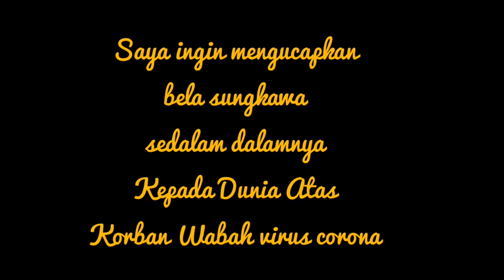Cerita Awal Kenal Suami Sampai Menikah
Video kali ini saya mau share cerita awal kenal suami orang maroko sampai menikah, yuk simak ya guys